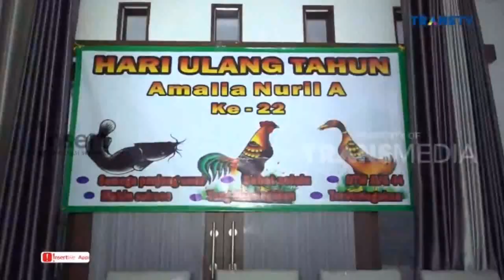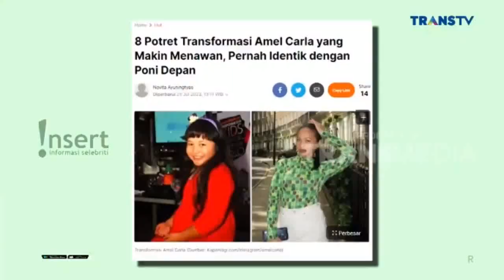ULANG TAHUN KE 22, AMEL CARLA DAPAT SURPRISE DARI SABAHAT SD, SMP, SMA DAN KULIAH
ULANG TAHUN KE 22, AMEL CARLA DAPAT SURPRISE DARI SABAHAT SD, SMP, SMA DAN KULIAH - INSERT HARI INI 26 JULI 2023